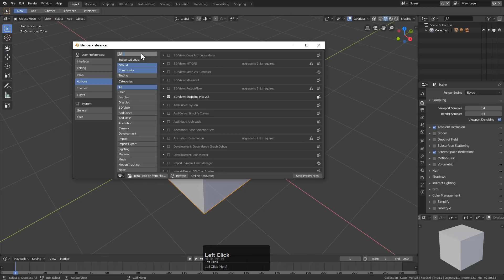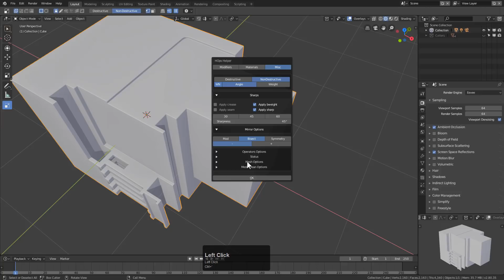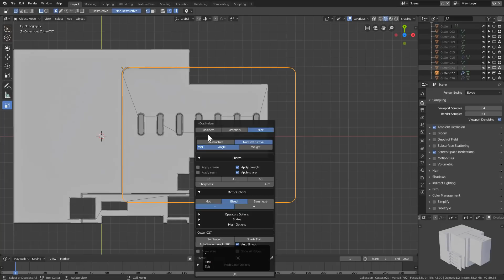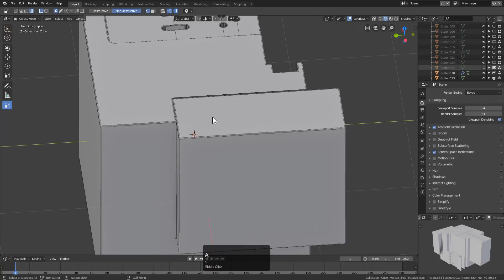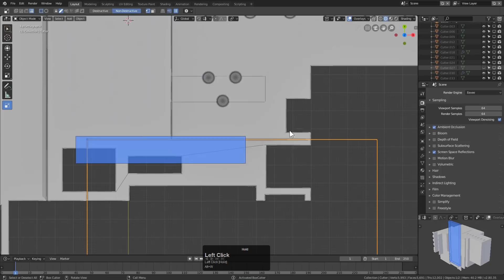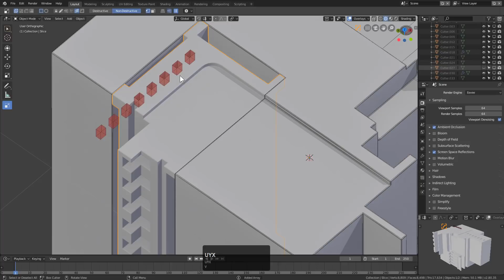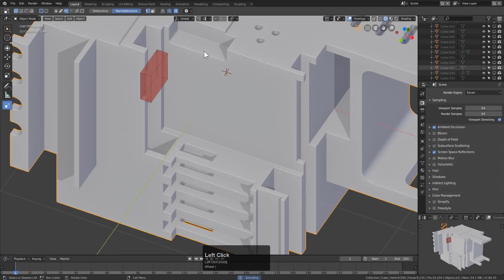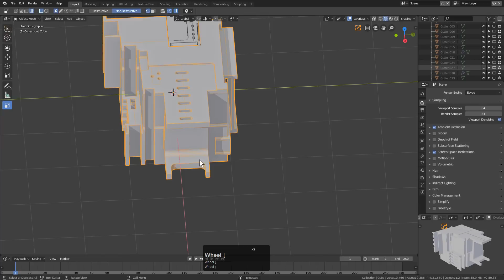boxcutter 705 : Green Additive Boxes (wip)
Version 705 is out as of this video. Fixes for the lazercut with new glitches introduced. But they are being ironed out as they are being located so I am thankful for everyone who reports issues.

Green box can be toggled to with J during draw. This box can have some issues with bevels so surface management is optimal. In this video I want to show some of the issues that come up with green box and how to resolve them. There may not be a dynamic system to merge surfaces with modifiers but we can still use the tools at our disposal to change the outcome.

I hope everyone has been enjoying Boxcutter. We have high hopes for what this tool will become when all is said and done.